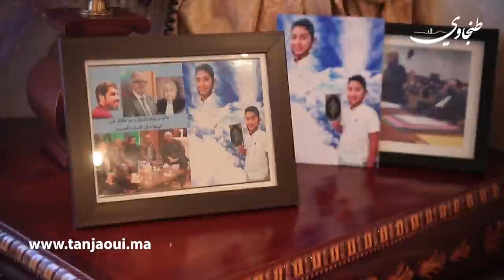حصري : اول خروج اعلامي لعائلة عدنان بعد تأييد حكم الإعــ د ـا م.